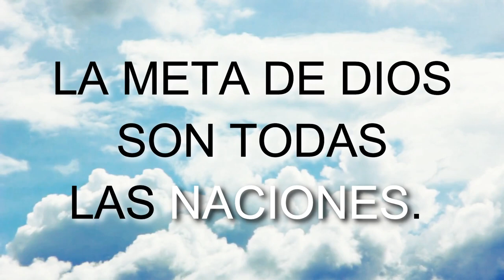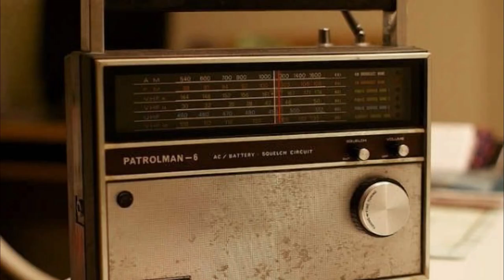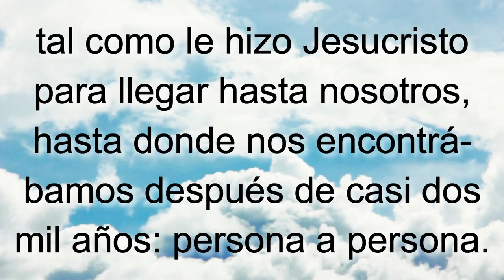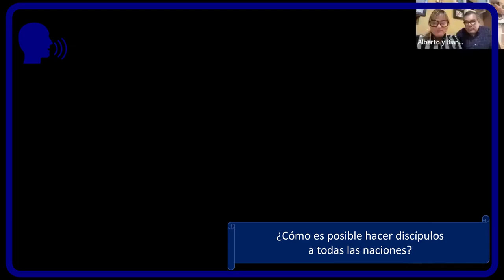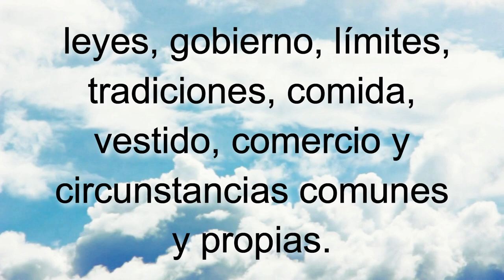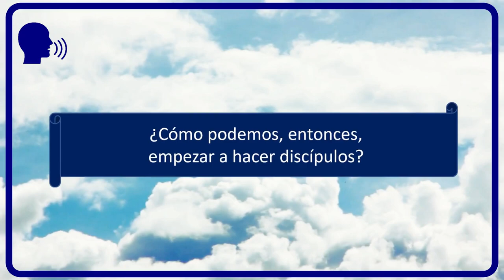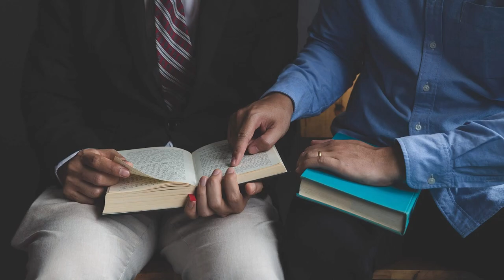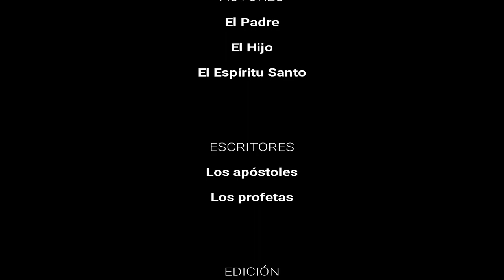D115 La Meta EXPLICADO Módulos EAJ M11L3 Jesucristo MODULO 11 LECCIÓN 3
INDICACIONES PARA EL INSTRUCTOR:

A fin de estar bien preparado para impartir esta lección utilizando el video "D115 La Meta INSTRUCTOR":

1. MIRA este video para tomar ideas de las respuestas a las preguntas y explicaciones que tendrás que dar (toma notas y agrega ilustraciones, experiencias, testimonios personales, etc.)

2. Imprime la LECCIÓN EN PDF, RELLENA los espacios en blanco a medida que ves el video y REALIZA las tareas al final (enlace al final).

3. RESUELVE el FORMULARIO EN LÍNEA.

Subiendo...

Subiendo...

Descargar video en MP4 desde Google Drive:
Subiendo ...